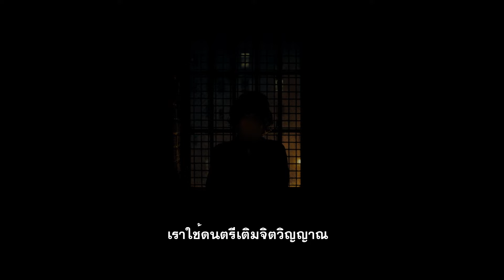รายการพิเศษ TV SPECIAL Joker : Folie À Deux | 6 ต.ค.67 | one31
กลับมาอีกครั้งในการเปิดตัวภาคต่อ "Joker : Folie À Deux"
ผลงานจากผู้กำกับคนเดิมอย่าง "ทอดด์ ฟิลลิปส์"
พร้อมนักแสดงมากฝีมือ "วาคีน ฟีนิกซ์"

ติดตามความโกลาหลที่ไม่มีใครหยุดยั้งได้!!
ในรายการพิเศษ โจ๊กเกอร์ โฟลีย์ อา เดอ ทีวีสเปเชียล
วันพรุ่งนี้ เวลา 10 โมงเช้า ทาง